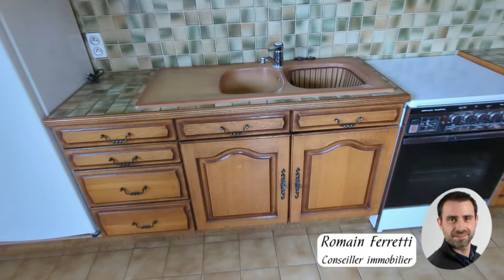EXCLU vendue - Maison 94 m² Lignières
EXCLUSIVITÉ ! Idéal famille.

Charmante maison de plain-pied de 1987, située à seulement 5 minutes de Pezou et de ses commerces, et à 20 minutes de Vendôme. Son grand terrain clôturé, ses 94 m² et son potential d’agrandissement offrent un cadre de vie idéal. Vous jouirez d’un grand séjour et de sa cheminée, une cuisine aménagée, trois chambres, une salle d'eau avec douche à l'italienne, ainsi qu'un WC indépendant.
Vous bénéficierez également d'un grand cellier, d'un atelier équipé en électricité, d'une cave et d'un garage avec porte sectionnelle motorisée.
Cette maison possède d’autres atouts : son grenier de 105 m² entièrement aménageable offre un potentiel d'agrandissement considérable, et un magnifique verger ravira les amateurs de nature. Convenant aussi bien aux petites qu'aux grandes familles, ce bien, chauffé à l’électricité, n'attend plus que votre touche personnelle ! Ne ratez pas cette opportunité unique de vous installer en famille et au calme.

Information d'affichage énergétique sur ce bien : classe ENERGIE E indice 287 et classe CLIMAT B indice 9. Les informations sur les risques auxquels ce bien est exposé sont disponibles sur le site Géorisques : www . georisques . gouv . fr.

La présente annonce immobilière a été rédigée sous la responsabilité éditoriale de M. Romain FERRETTI, EI Ferrett’Immo, mandataire indépendant en immobilier (sans détention de fonds), agent commercial de la SAS I@D France immatriculé au RSAC de BLOIS sous le numéro 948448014, titulaire de la carte de démarchage immobilier pour le compte de la société I@D France SAS.
Référence annonce : 1525572.
Date de réalisation du diagnostic : 12 avril 2024.